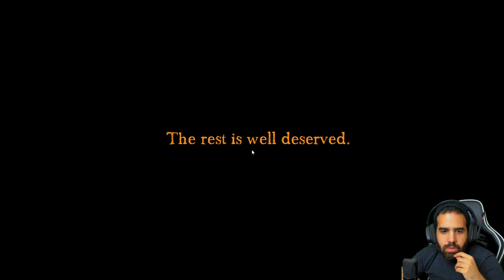PRECIOSA PROPUESTA DE RPG POR TURNOS • Bonfire - Episodio 01